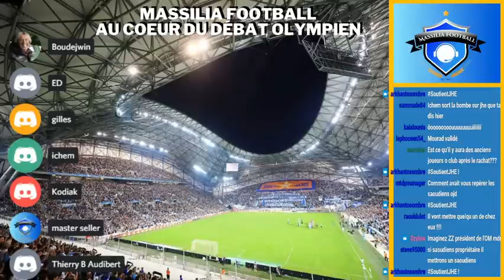Vente de l'OM : foire aux questions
Retour sur le rachat de l'Olympique de Marseille. Foire aux questions.